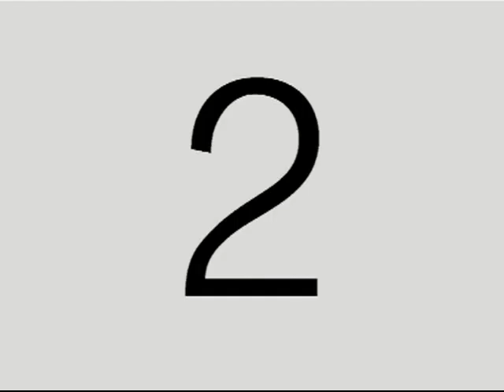DiFilm - ACV Accidente cerebro vascular del Presidente Carlos Menem (1993)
CONSULTAS PARA ADQUIRIR VIDEOS A: - INSTITUTO CARDIOVASCULAR DE BUENOS AIRES: REPORTAJE AL PRESIDENTE DE LA REPUBLICA ARGENTINA, DOCTOR CARLOS SAUL MENEM DONDE DICE TODO EL MUNDO SABE DE QUE FUI SOMETIDO A UNA OPERACION DE URGENCIA. A SU LADO SE ENCUENTRA SU HIJA ZULEMITA MENEM Y SU HERMANO EDUARDO MENEM.
Duración:
Código: BG-0599 / 7080